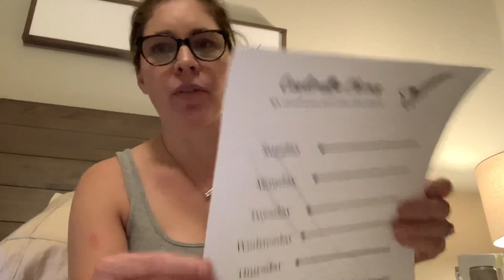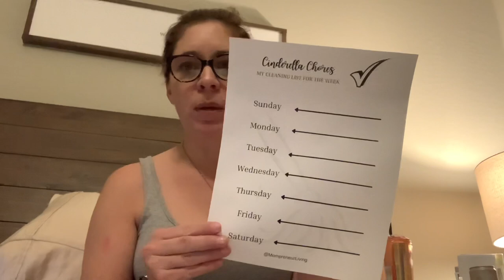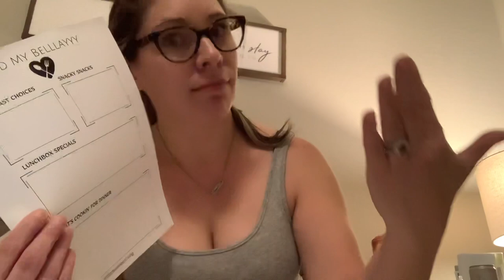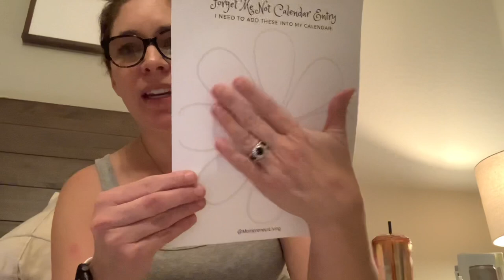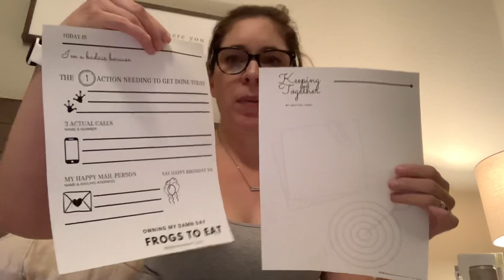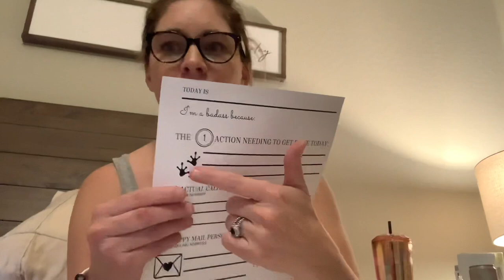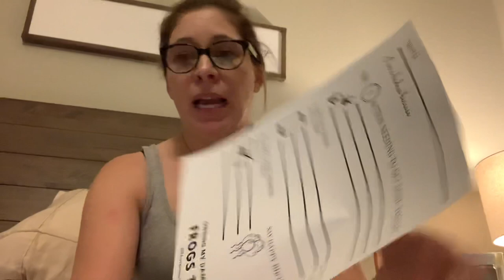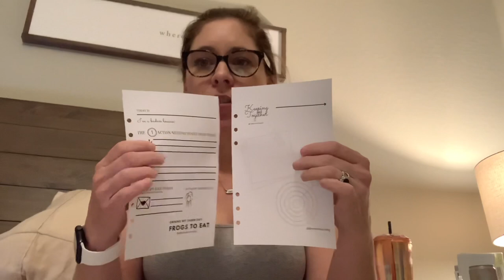NEW PLANNER INSERTS for 2021- for the busy needing focus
Hi YouTube family! Okay so I did a thing... LOL! After watching this video if you’d like to be someone to give them a try let me know by commenting your email on the channel OR emailing me privately
I will send ya the PDF versions.

If you don’t want to try them I’d still love your feedback based on what I shared on this video.

 I have soooooo LOVED your feedback and comments that it would be crazy not to ask y’all what you think :)

Here is what I’m using:

Etsy store for stickers
Lulu’s Daisies & Co.

Planner Press (dashboards, sticky tabs, quote plastic insert cards, dividers)

Memo notepads, habit tracker sticky pad, dividers, business card holder (6 hole), weekly spread, monthly calendar spread, recipe sheets, contact sheets, project manager sheets.

Moterm A5 6-ring planner (black color)

OR

Here are just the pouches:

link to highlighters I use:

THE BUDGET MOM WORKBOOK:
(Different site and is a very good system if you need an easy to follow method)

MY IG HANDLES:
@MompreneurLiving ( planner and life)
@NicheHomeTeam ( my business team one)

Facebook I can be found on a few pages:
Samantha Root 9personal one)
MompreneurLiving ( now that YouTube family is growing this will have tips, tricks, resources)
Your Realtor Samantha ( my business page)
Niche Home Team (my company’s page)